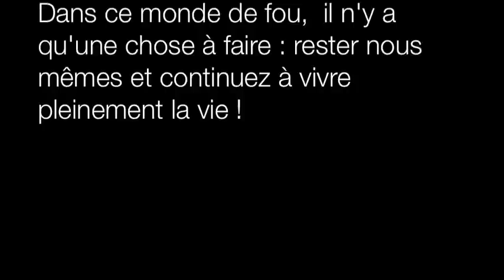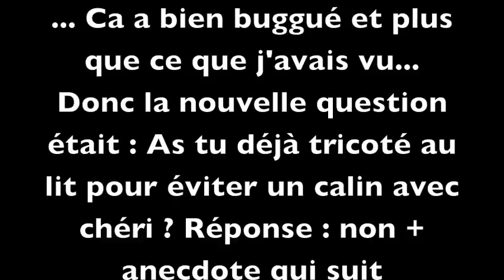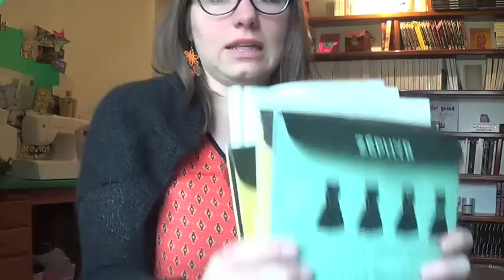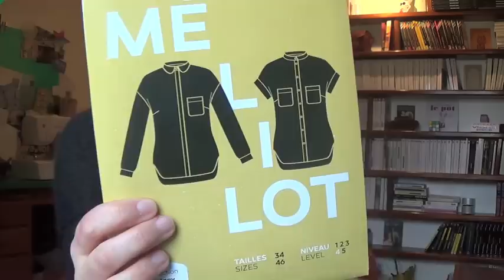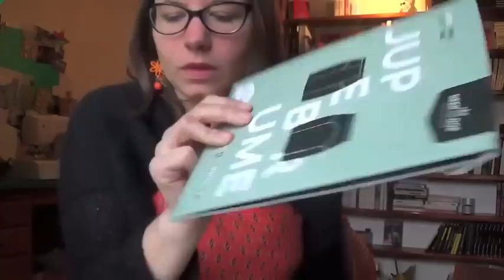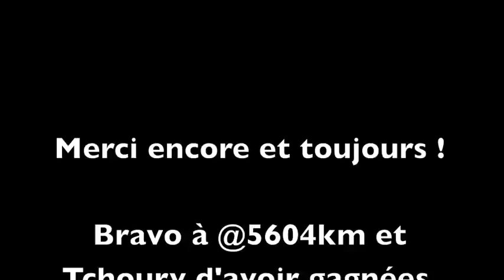Chapitre 18 - Folie Ordinaire (Podcast créatif)